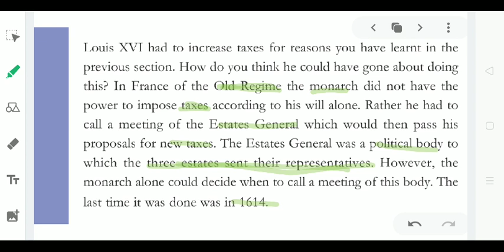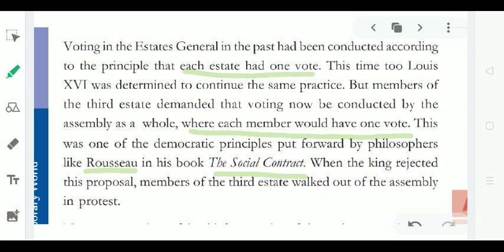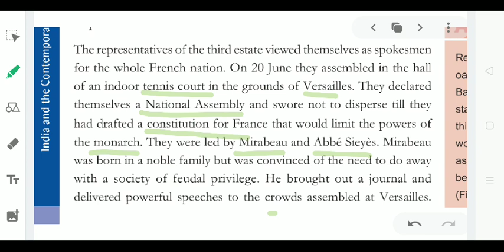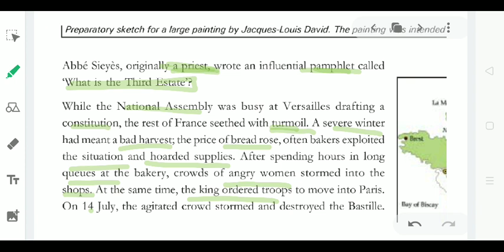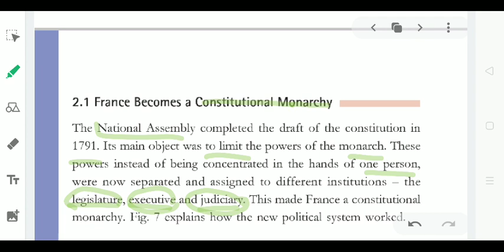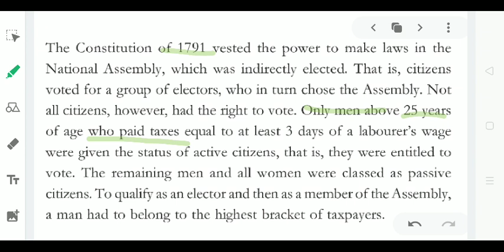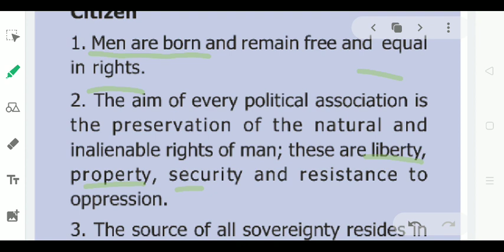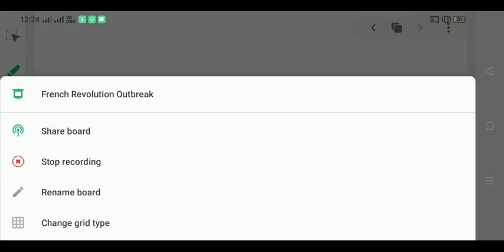FRENCH REVOLUTION 2.0 THE OUTBREAK OF THE REVOLUTION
NCERT HISTORY CLASS 9th The French Revolution